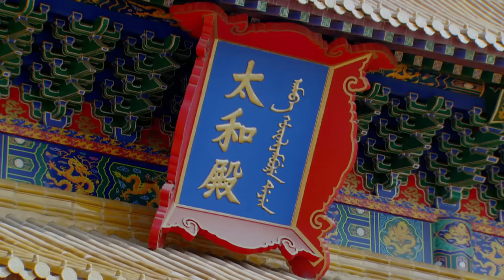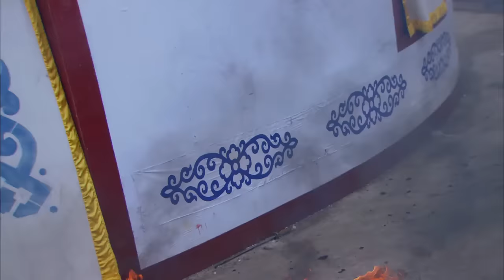【古装清宫剧】庄妃传 EP01 | 景甜 聂远 草原美女一路过关闯将 终成太皇太后传奇女性